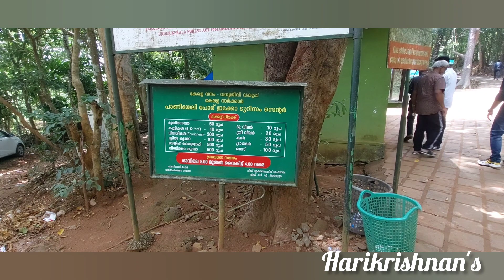Paniyeli Poru Eco Tourism in Ernakulam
Paniyeli Poru is just 20 km away from Perumbavoor and 35 km from Aluva.
Paniyeli Poru is an ideal location for one-day trekking. This 1.5 km trekking through riverside pathway will take you to the waterfalls.